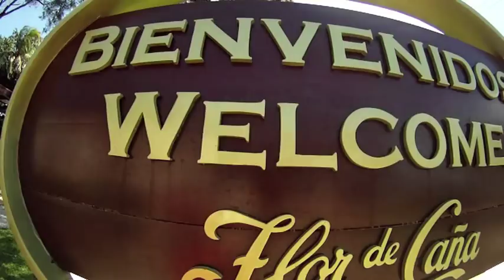How to Say Rum in Spanish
We took a tour of the Flor de Cana Rum Factory in Chichigalpa and learned how to taste 18 year old rum like a pro, and correctly pronounce it the Nicaraguan way - "ron!" Then headed back to the beach for a super fun session with some returning Amigas. Shredding!